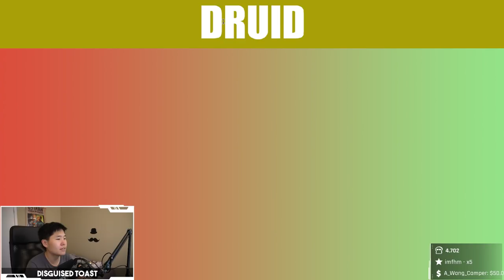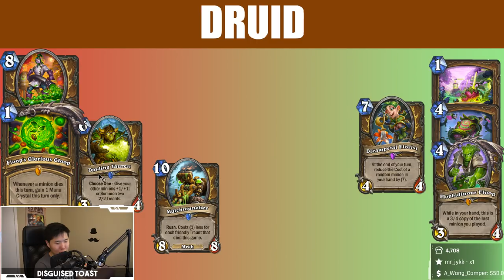DRUID Card Review | The Boomsday Project | Hearthstone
Disguised Toast reviews the class cards for Druid in the upcoming expansion The Boomsday Project.